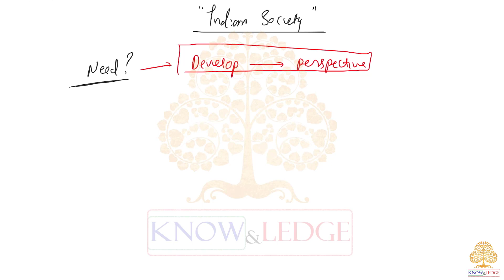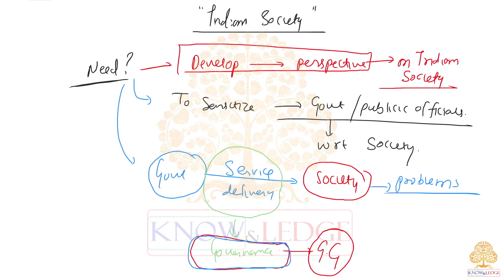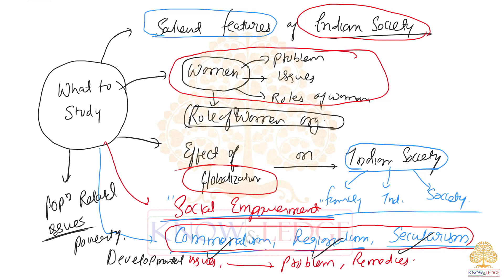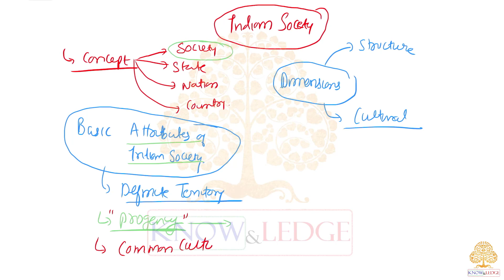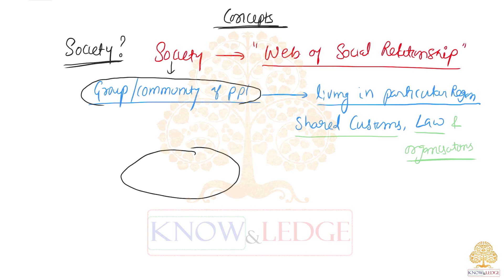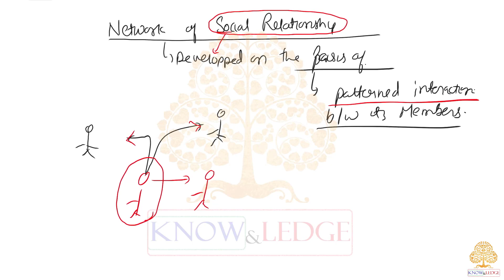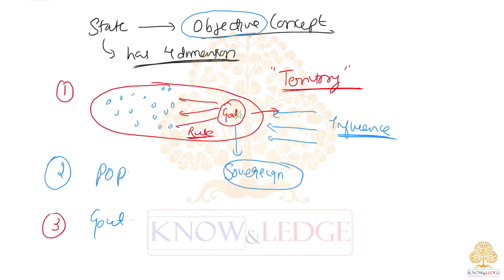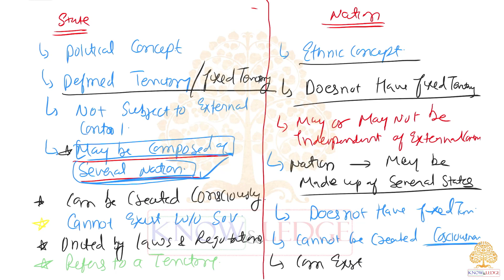Indian Society - Meaning of Society, Nation and State